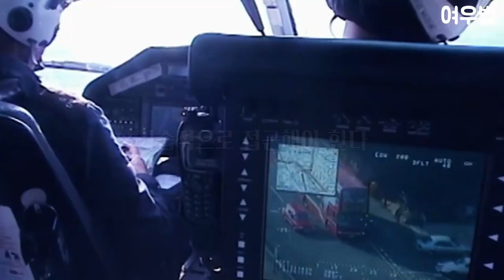범죄자가 경찰은 따돌려도 헬기는 못 따돌려..!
경찰을 따돌리고 아무리 멀리 도망쳐도 결국 잡히게 돼있다.
그 이유는 이들이 있기 때문이다

이야기 전하는 여우볕

Music
Dream Of You by 김성원 / 공유마당 / 기증저작물, 자유이용